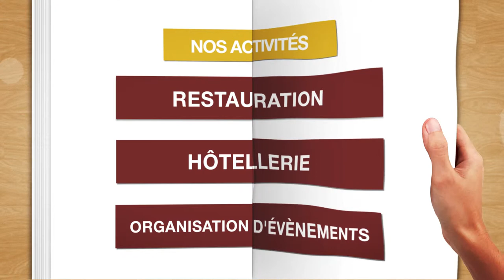HOTEL RESTAURANT DES 4 ECLUSES à Gaillon (27)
L'hôtel restaurant des 4 écluses vous accueille toute l'année pour la nuit ou un repas en bord de seine. Nous organisons également vos évènements.